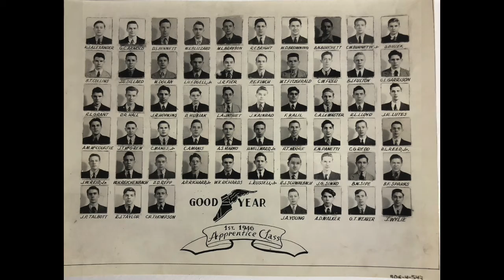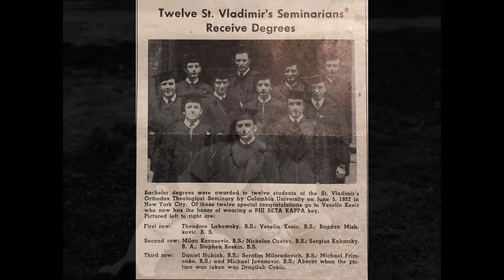Protopresbyter Daniel Hubiak - In Memoriam